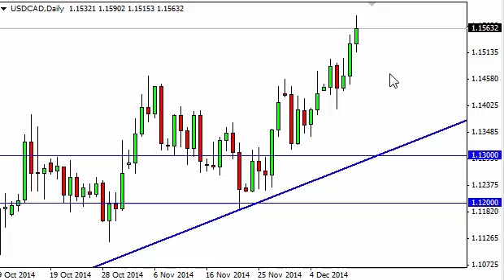USD/CAD Technical Analysis for December 15, 2014 by FXEmpire.com